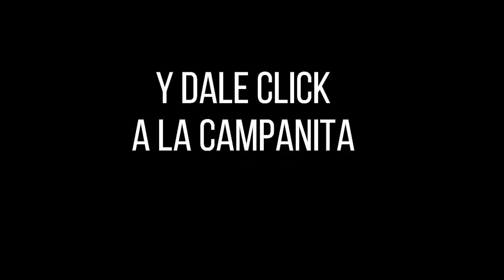CULONA DÍA Resultado del SÁBADO 13 DE AGOSTO de 2022 ✅🥇🔥💰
Hola buenas tardes, te presentamos los resultados de las loterías y chances en Colombia, vamos con el Resultados del Chance Culona día del SÁBADO 13 DE AGOSTO de 2022.